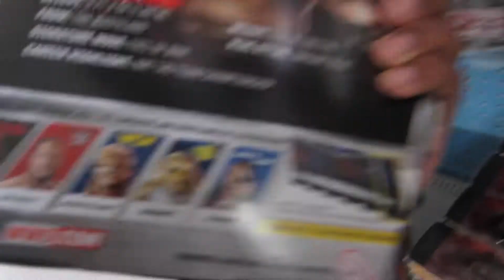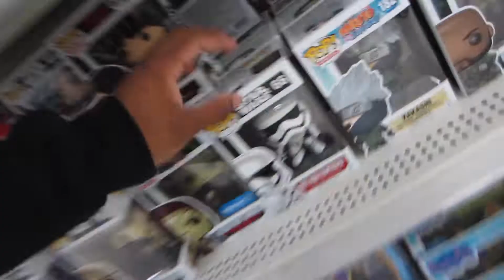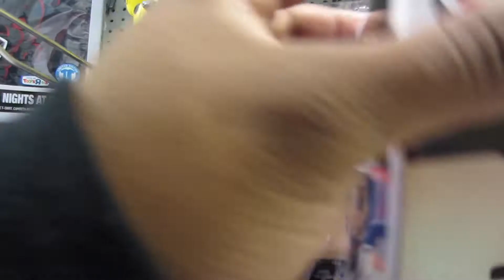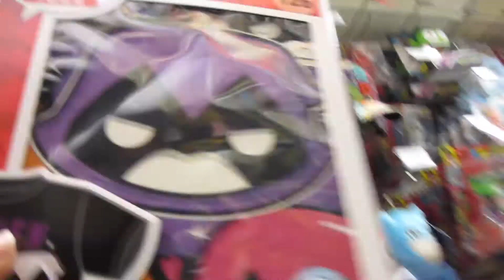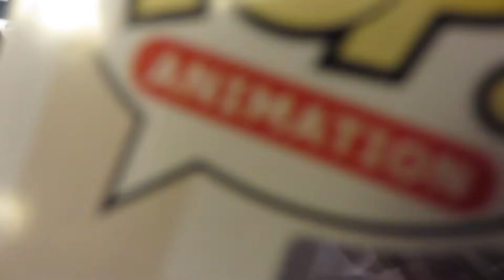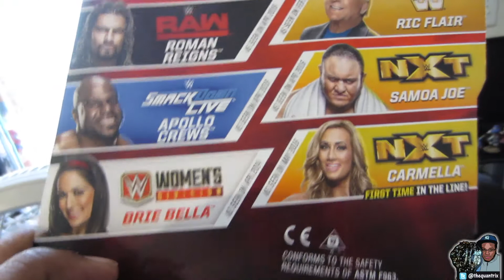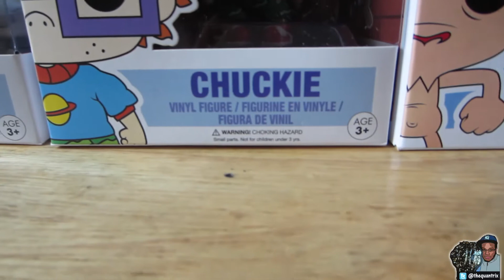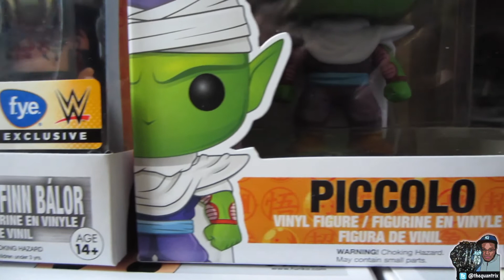Pop/Toy Hunting #21: Happy Happy Joy Joy! Lets hunt for Nick Pops!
I hunt for the newly released 90s Nick pops and more!